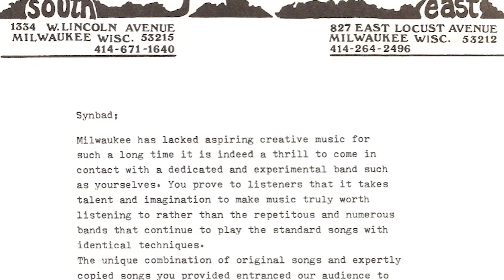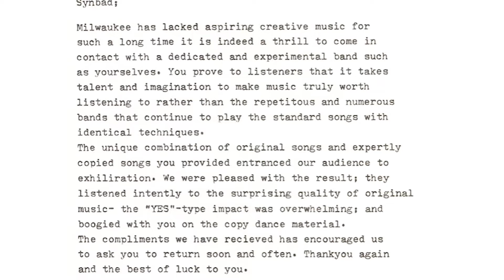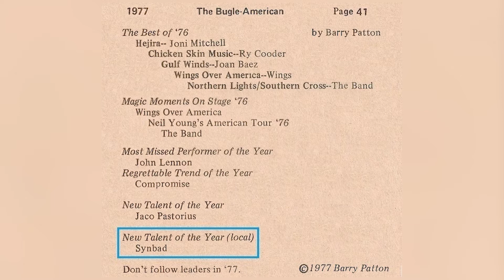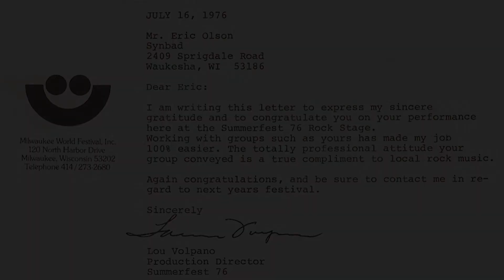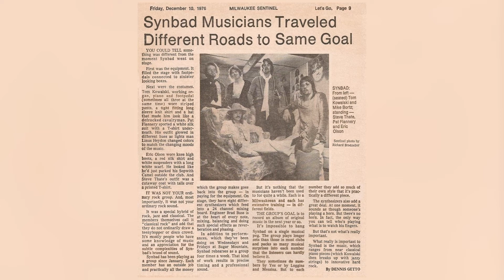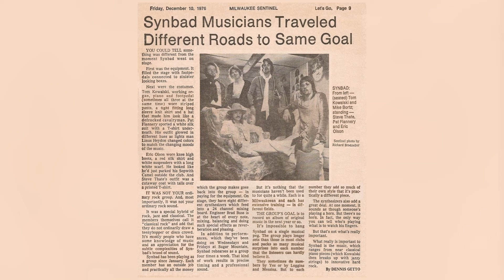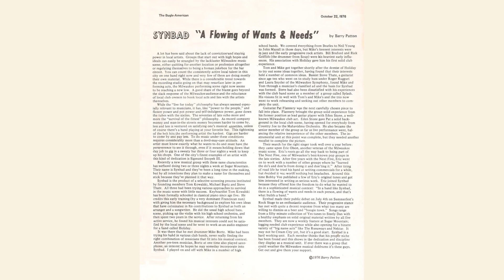SYNBAD 1976 Milwaukee radio ad and "Losers Dream"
Thomas Kowalski - keys / Steven Thate - bass / Patrick Flannery - guitar / Michael Bortz - drums
Eric Robert Olson - vocals /  Technicians - Bradley Buss and Linus Heydon

"Losers Dream"  A composition by Thomas Kowalski and Synbad.
Recording engineer : Bradley Buss